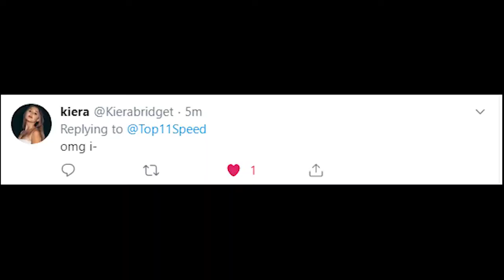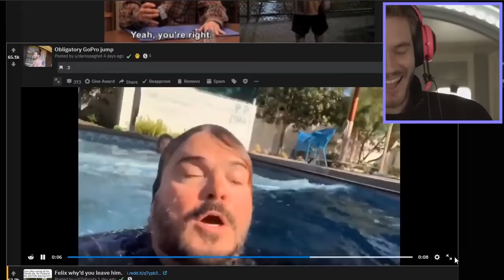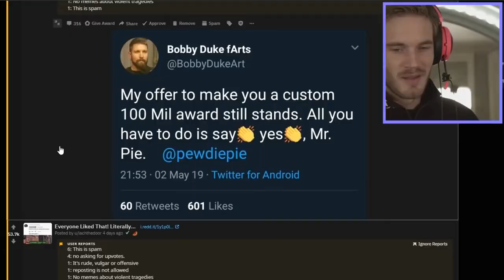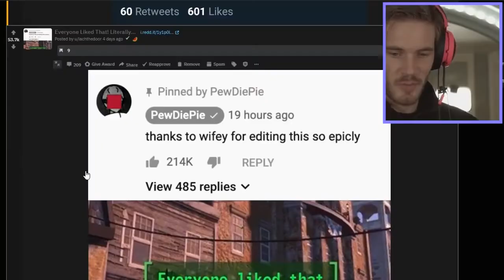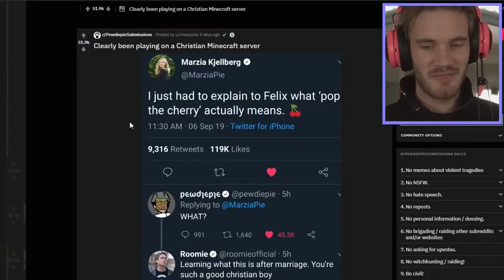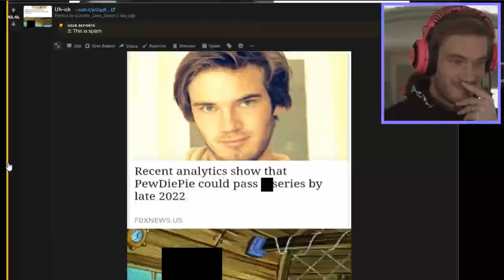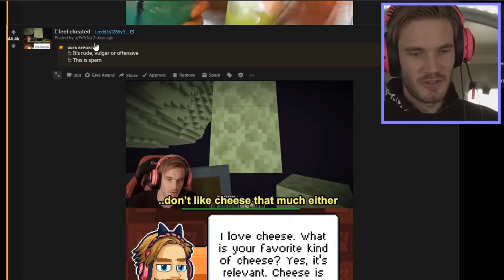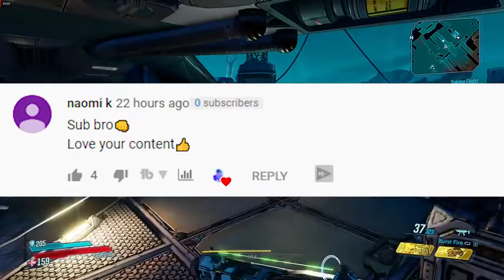Pewdiepie Broke His 100 Million Subscriber Play Button (He's Upset)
Pewdiepie Recently Received his 100 million subscriber play button from youtube as a reward fir reaching 100 million subscribers on youtube however recently in a pewdiepie video pewdiepie brok his 100mill polay button so overall peewdiepies 100 million play button broke even though pewdiepie has reached the massive mileston of 100 million subscribers on youtube hes recives a faulty reward form youtube there fore pewdiepies play button broke at 100million